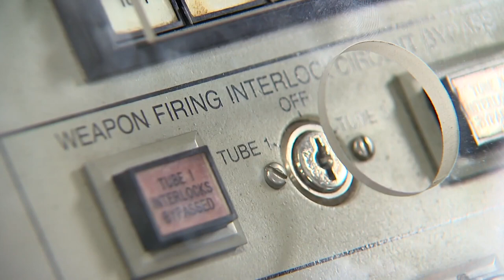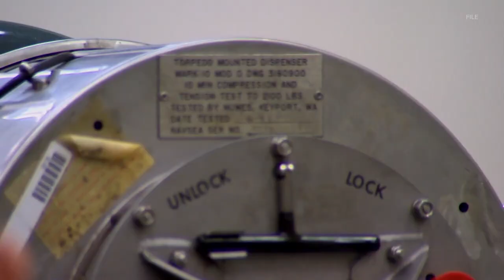EXCLUSIVE: Four-star Adm. discusses state of U.S. Navy, operations in the Northwest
Four-star Adm. Daryl Caudle is the U.S. Fleet Forces commander. He's in charge of the entire Atlantic fleet of all ballistic submarines.